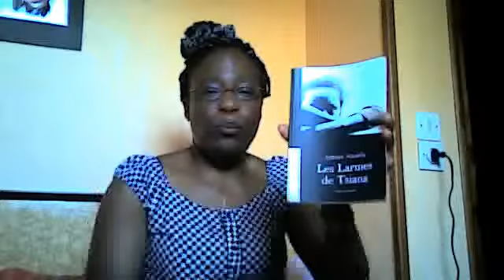Syvain Nzamba, les larmes de Tsiana, supplice d'une veuve, le roman de Fouzhia,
Syvain  Nzamba des textes à tonalité réaliste